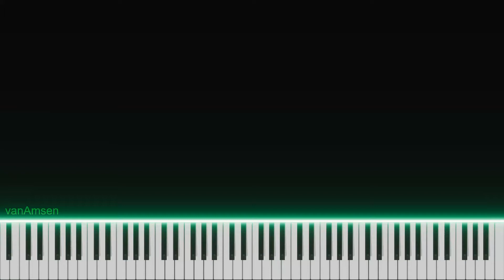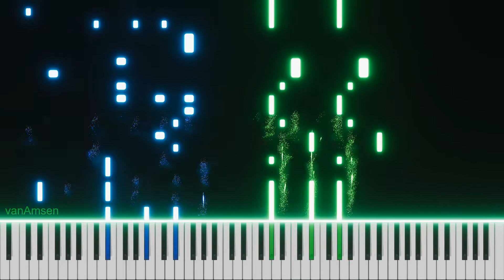Adele - Hello (Piano Cover)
Many thanks to the BrookPad team for their support